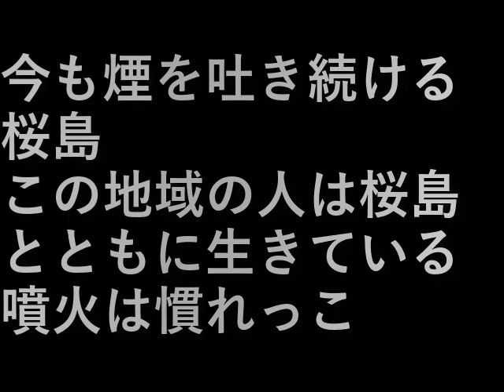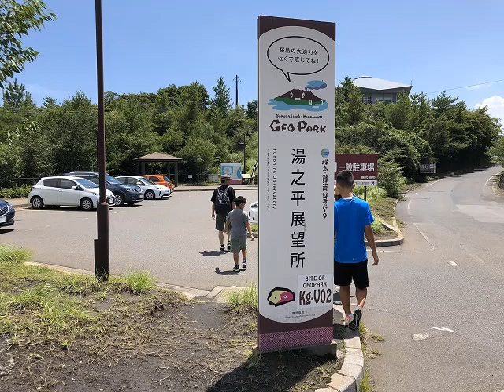九州旅行車旅・番外編2.桜島(2023.8.11) Kyushu road trip, extra edition 2.Sakurajima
今も煙を吐き続ける桜島。
この地域の人は桜島とともに生きている。

噴火は慣れっこ。

Sakurajima continues to emit smoke even now.
The people of this area live together with Sakurajima.

I'm used to eruptions.

設備屋の適当田舎暮らし